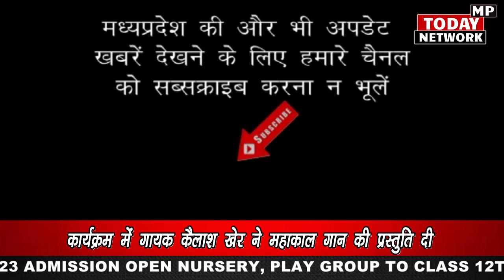PM Modi ने Ujjain में महाकाल लोक का किया लोकार्पण, Baba Mahakal की पूजन कर जाप किया Mahakal lok